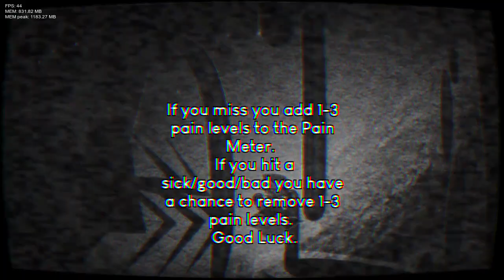Friday Night Funkin' Hortas Edition V3 Agony